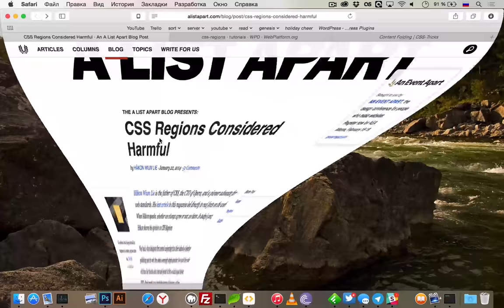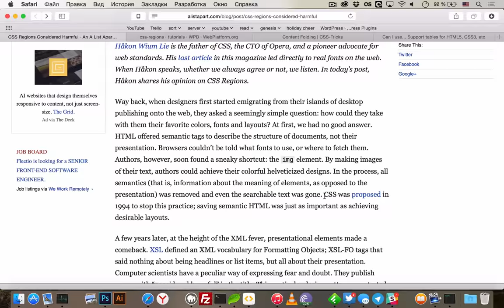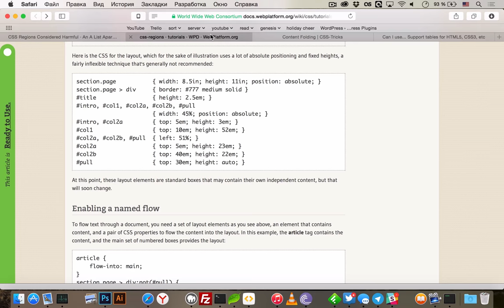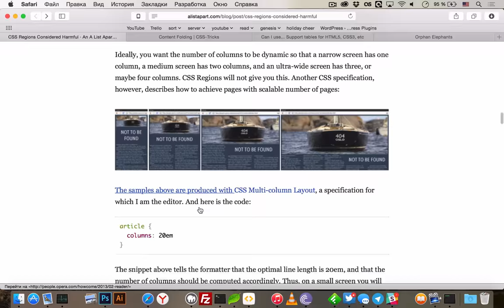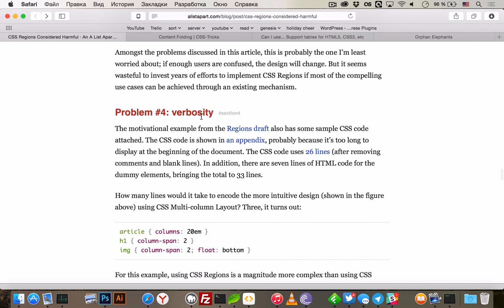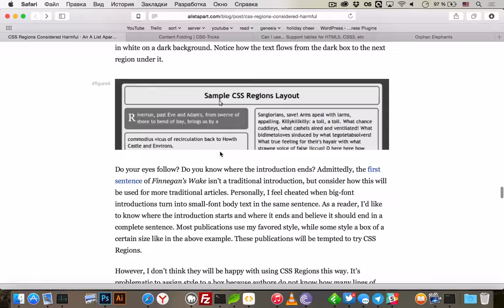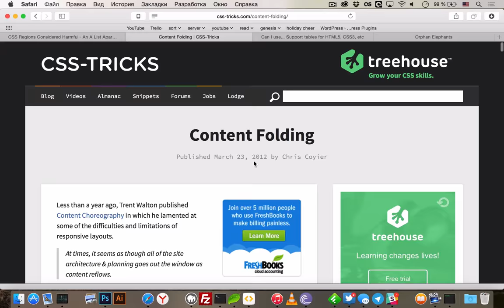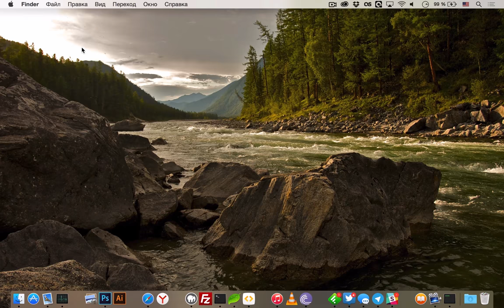CSS Regions — модуль от Adobe, который мы потеряли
uWebDesign Обзор #29 — сегодняшний видео-обзор пройдет почти в формате подкаста, без "практики". Тема обзора: CSS Regions, модуль, который похоже так и не увидит свет в рекомендации. Почему же так получилось?

Сегодняшняя музыка — Zeds Dead - Somewhere Else EP и ремикс на Blue Foundation - Eyes on Fire.